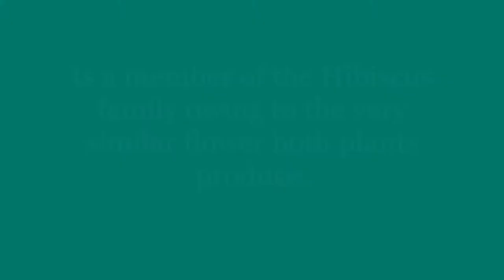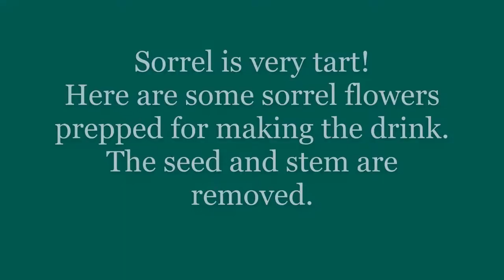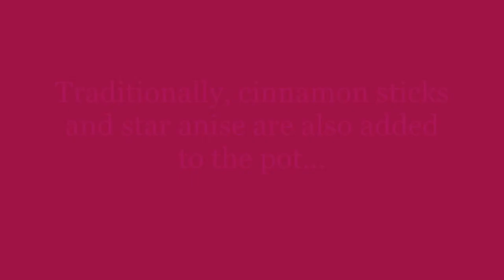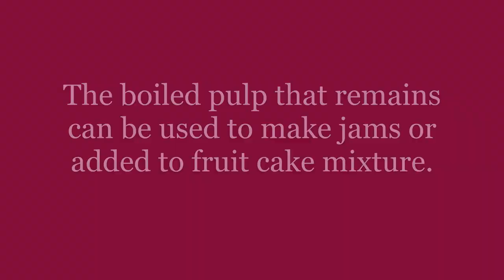Wip & Chat Traditional Sorrel Drink with recipe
Hey guys. Sorry, this was supposed to be uploaded yesterday but due to a power outage i couldn't. So here is my latest wip and chat and today i'm talking about Sorrel!

Check out the video for more about this interesting fruit/flower that blooms at Christmas time in the Caribbean and how we use it in our Christmas traditions.

If you're interested in trying out Sorrel, you can find the dried version on Amazon. Have yourself a taste of Caribbean tradition!

Next wip and chat i will be talking about Pastelles, our plastic Christmas trees and how much American culture as seen on tv influences us at the holidays. Hope you join me.

For a 10% extra off at Victoria's Moon, I don't make any commissions it's just for your savings: 6JZ8V5RP77GD

Drill Pens and Cover Minders:
Drill Frenzy on Etsy

Staroar and Kotart on Amazon.

It this time i am willing to accept financial assistance towards the Diamond Painting craft.

I can be reached at the following addresses, you are not required to send anything, i ask for nothing but your friendship and support, but if you feel led to, please email me first?

Packages
Sharline Harrilal
1 Aeropost Way
POS-25655
Miami
FLORIDA
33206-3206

Mail & Letters
Sharline Harrilal
POS-25655
Miami
FLORIDA
33102